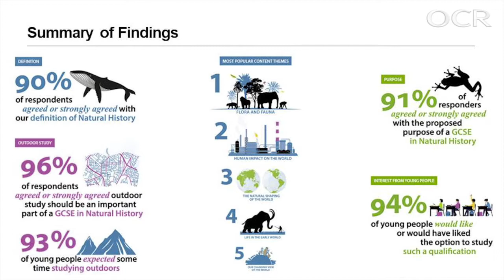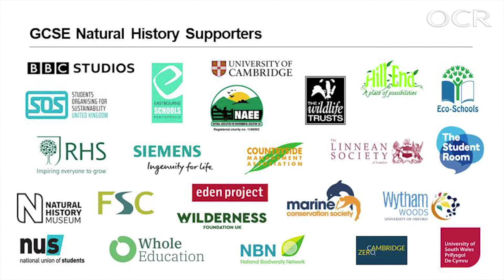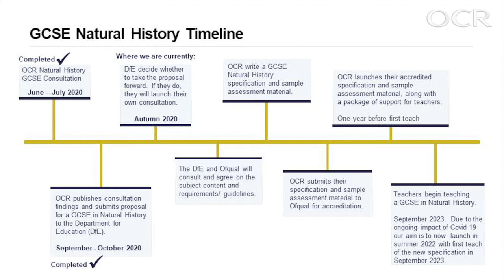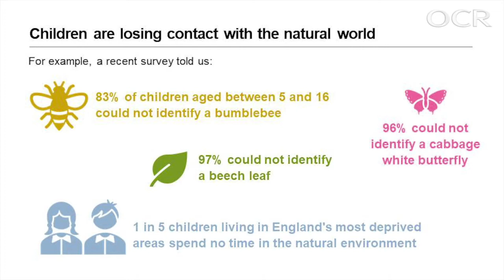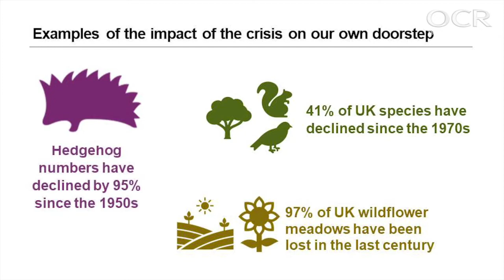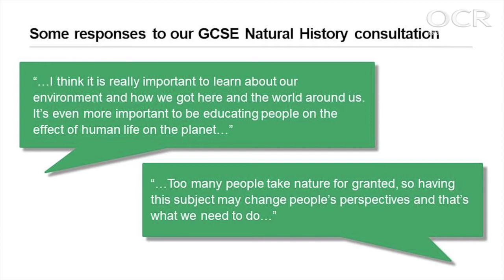OCR: How a Natural History GCSE would provide the focus for reconnecting children with the outdoors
OCR launched a consultation on 4 June 2020 with the support of broadcaster and nature writer Mary Colwell, Eden Project founder Tim Smit, Green Party MP Caroline Lucas and representatives from organisations such as the Natural History Museum and The Wildlife Trusts. We were very pleased to include student enthusiasts such as Kabir Kaul and representatives from Teach the Future.

We’ve now submitted our proposal for a new GCSE in Natural History to the Department for Education (DfE). Our proposal to the DfE is based on a summary of our findings from a six week consultation we ran over the summer looking at the purpose and content of a potential new qualification in Natural History.

Jill Duffy, CEO of OCR Examinations Board, and Tim Oates Director of Assessment, Cambridge Assessment will be providing an overview of where we are with this development and anticipating the next steps.

A Green Curriculum for all

Jill Duffy will provide a summary of the findings of our consultation and explain why the GCSE is only one part of OCR’s commitment to ensuring that we have an inclusive curriculum that connects with nature, environmental issues and beyond.

A GCSE for the Future

Tim Oates reflects on how we concluded that Natural History must be restored as a subject in its own right, and the journey, so far, to reaching agreement with government and stakeholders about such an addition to the already crowded range of GCSE subjects. Tim will also consider the critical steps for establishing this GCSE and why it matters more than ever in the current difficult and turbulent context.